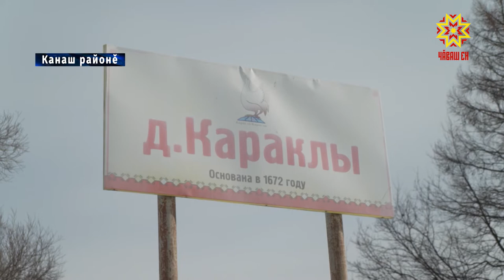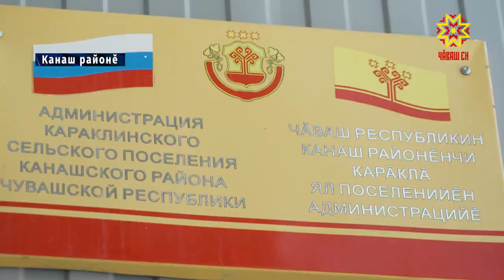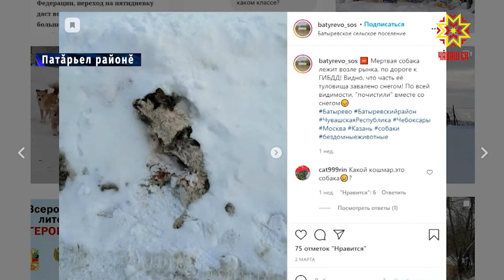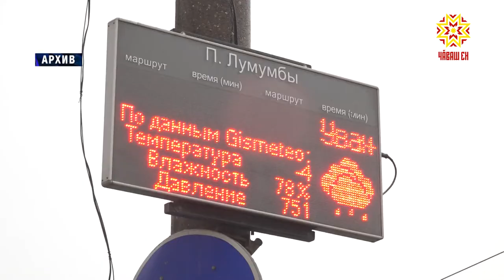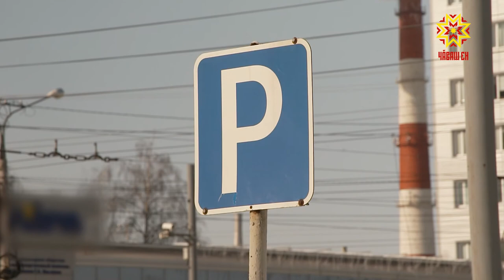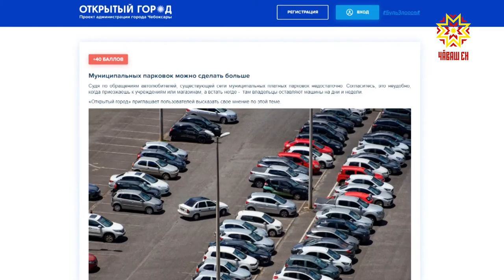Республика 10.03.2021 на чувашском языке. Вечерний выпуск